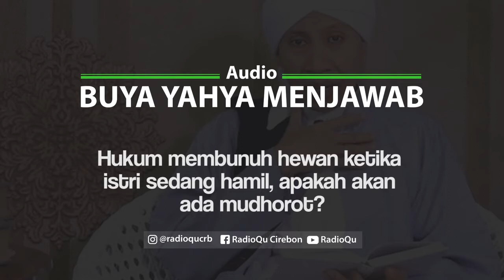#103 Membunuh Hewan Ketika Istri Hamil? | Buya Yahya Menjawab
Hukum membunuh hewan ketika istri sedang hamil, apakah akan ada mudhorot?
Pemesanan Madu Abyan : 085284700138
Line : @radioqu_cirebon